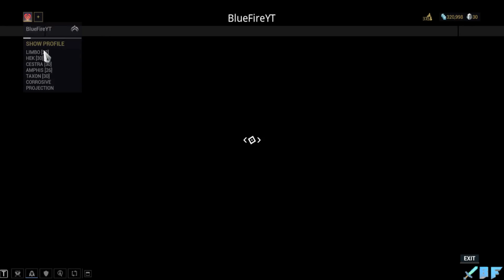Warframe Let's Play Episode #324 - Before Fortuna - Youtube Gaming - BlueFire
NCS
Check my Network using Wiztracker or VidIq